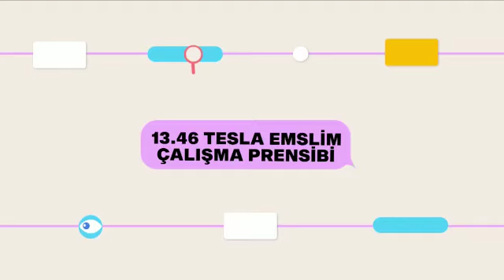13.46 Tesla SlimEMS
‎Özdemir Lazer Medikal kişisinden video